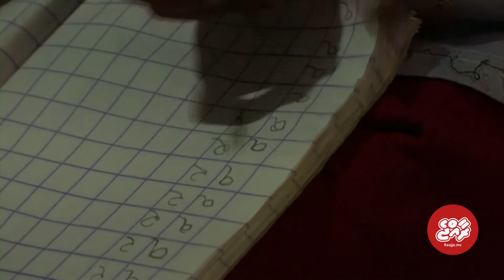India's first solar powered village lights up the lives of poor residents